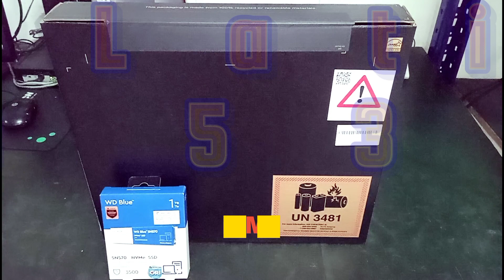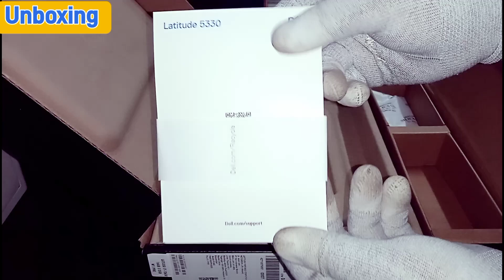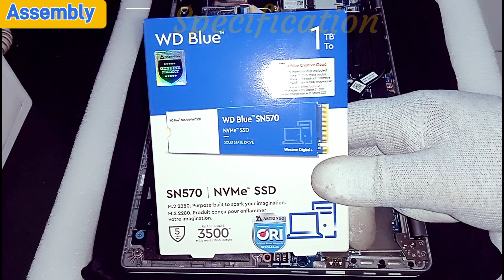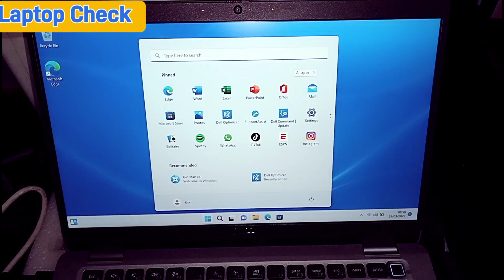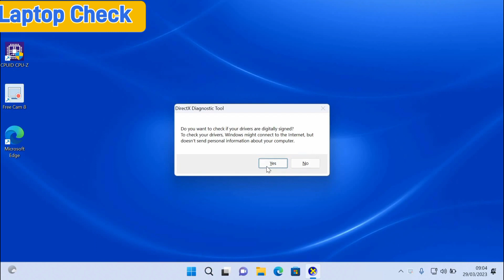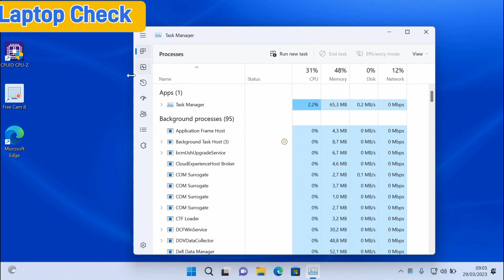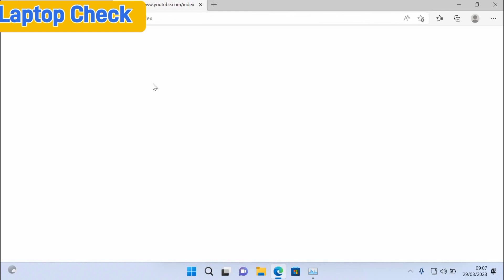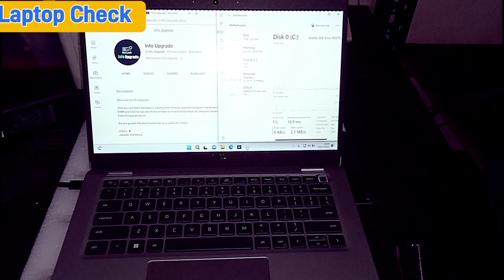DELL Latitude 13 5330 - Unboxing, Disassembly and Upgrade Options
DELL Latitude 13 5330
DELL Latitude 5330 (Core i7-1265U, 16GB, 512GB SSD, Win 11 Pro)
Description:
Processor: Intel Core i7-1265U RAM: 16GB, SSD: 512GB VGA: Intel Iris XE Graphics Ukuran Layar: 13.3 Inch FHD (1920x1080) Non-Touch Konektivitas: Wifi + Bluetooth, Sistem Operasi: Windows 11 Pro

SSD Upgrade
WD Blue SN570 NVMe SSD 1TB [WDS100T3B0C]
Description:
Capacity : 1 TB Form Factor : M.2 2280 Interface : PCIe Gen3 x4 NVMe v1.4 Sequential Read Performance : 3500MB/s Sequential Write Performance : 3000MB/s